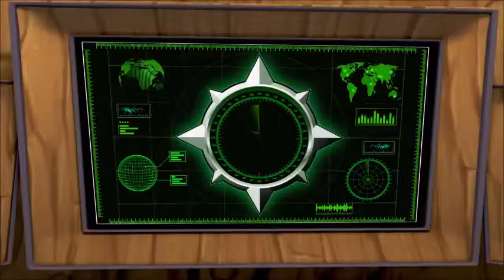Istanbul Guards-Basilica Cistern(English Subtitles)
The Basilica Cistern is the largest covered cistern in Istanbul.Hagia Sophia is entered from the small building on the west side of the building.At the time, it was known by this name because of a nearby basilica.Built in 532 by the Byzantine emperor Justinianus, the Yerebatan Cistern, the largest cistern in Istanbul, is also famous for its mystical stories.The most beautiful example of the Roman sculpture art in the cistern is the Medusa head and the most noticeable weeping column.Our guards learn from Mehmet, Zeynep, Elif and Ali sycamore that this great historical work will be hurt by Gürgen and act.